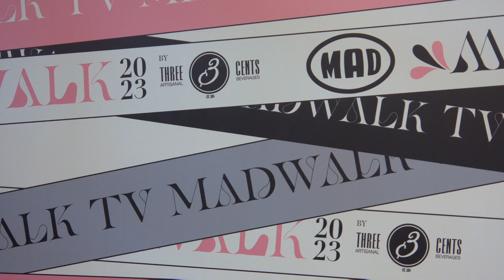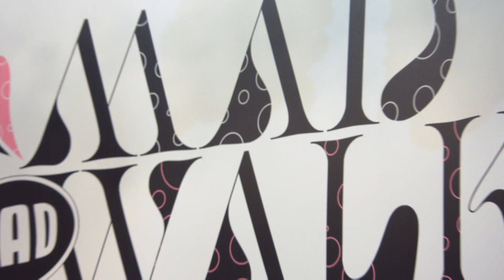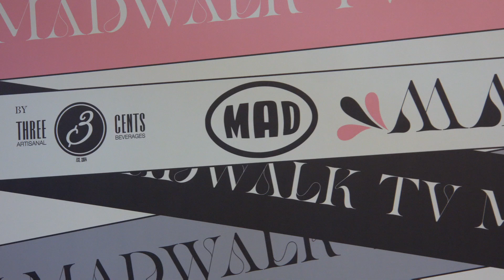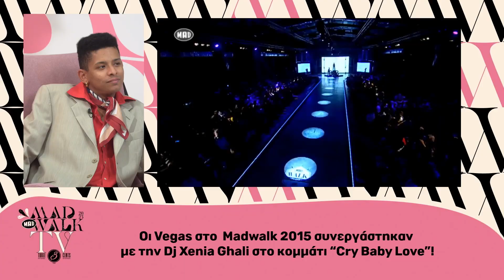H @mikriollandeza υποδέχεται τον φωτογράφο Ακίμ Γιάννη Τσατσούλη στο MadWalk TV by Three Cents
Η @mikriollandeza  υποδέχεται στην παρέα της τον φωτογράφο Ακίμ-Γιάννη Τσατσούλη.

Πότε και πώς αποφάσισε να ασχοληθεί με τη φωτογραφία; Ποιον καλλιτέχνη θα ήθελε να δει στο MadWalk 2023 By Three Cents?
(aired 2/11/23)